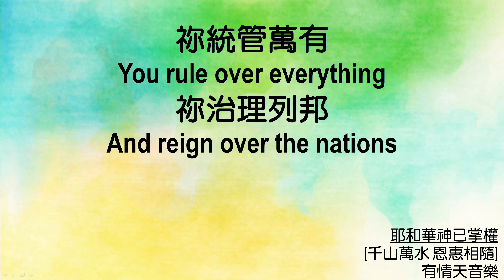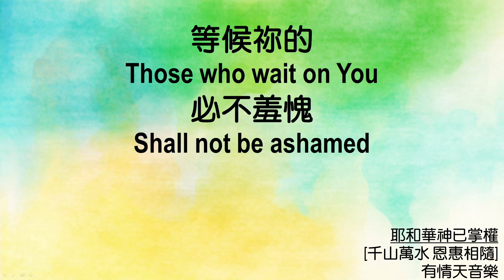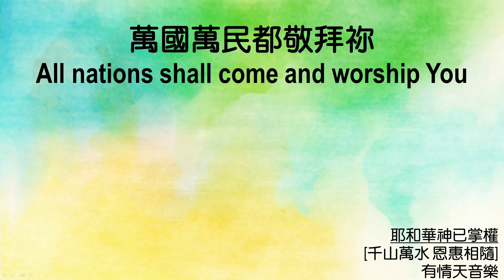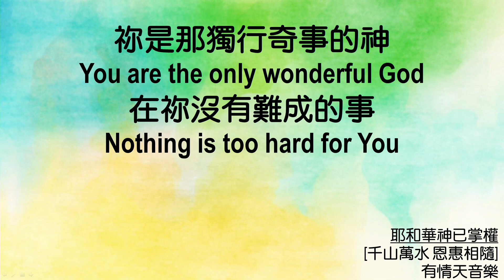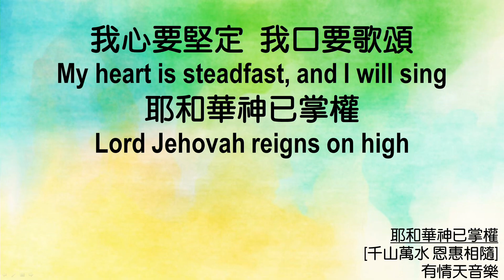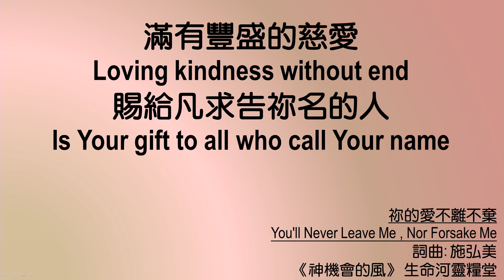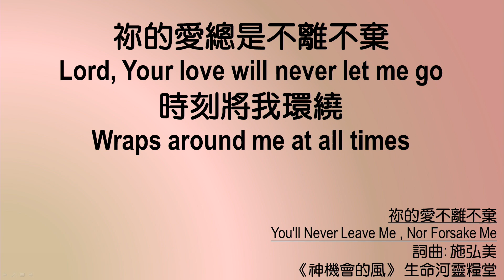611 Renungan Pagi | Jeremiah 38｜ Pastor Joshua Cheung｜2024.10.23